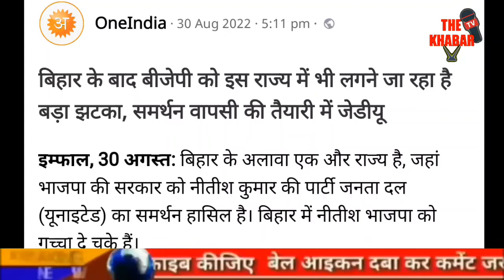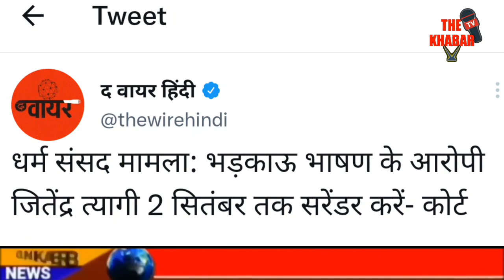Today Breaking News | बिहार के बाद 1 और राज्य में खेला । फटाफट खबरें । मुख्य समाचार ।the khabar tv